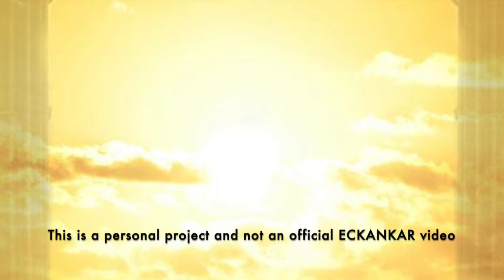The Master's Words Jan 2, 2022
ECKANKAR.ORG
"Sometimes God or a better life is so close, so close. But many people choose to stay on one side of the wall simply because they cannot recognize that a better life is right there on the other side." The Awakened Heart, p.112 by Sri Harold Klemp